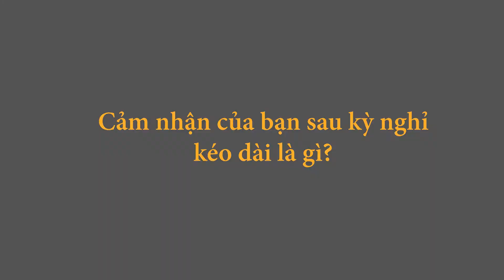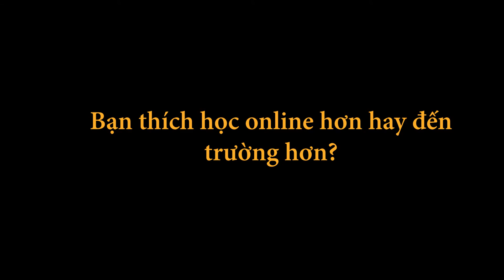BACK2SCHOOL 2021 đầy ấn tượng của sinh viên ĐH FPT TP.HCM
Sau kỳ nghỉ Tết kéo dài gần 1 tháng, đã đến lúc Cóc trường F phải nói lời tạm biệt với Google Meet để quay trở lại học tập tại Campus FPT TP.HCM. Nhằm chào đón tất cả các bạn sinh viên, sự kiện Back2School diễn ra vào ngày 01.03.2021 (Thứ 2). Chuỗi hoạt động của Back2School bao gồm các nội dung đầy thú vị sau:
⛳️ Checkin để được nhận một lượt quay vòng quay may mắn để nhận quà từ BTC
🎳 Phần trò chơi nhận quà:
- Lăn lon
- Ném bóng bàn vào ly giấy
🎸 Giao lưu âm nhạc
- Múa lân sư rồng chào mừng sự kiện
- Music Corner
🏆 Nhiều món quà: như móc khoá sự kiện, voucher passio, túi rút.